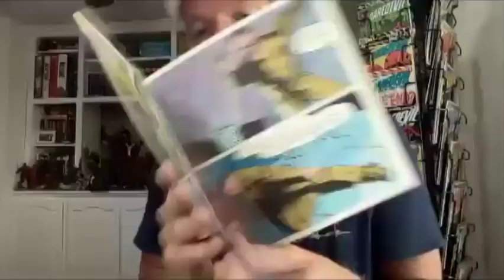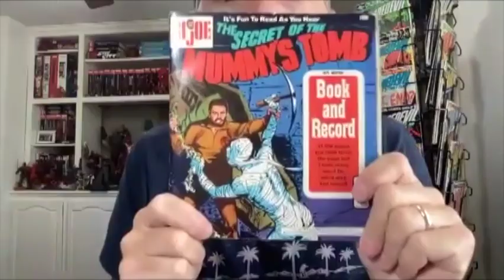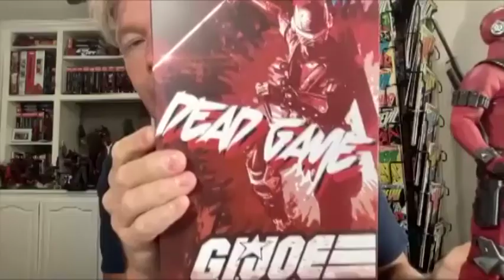ROB LIEFELD Exclusive Interview (2021)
JoBlo.com sits down with ROB LIEFELD, renowned comic book writer and artist, and co-creator of Cable and Deadpool!! Here, Rob discusses the finale of his limited comic book series "Snake Eyes: Deadgame" and returning to the world of "X-FORCE" thirty years after "X-FORCE" #1 became a blockbuster success, selling over 5 million copies. Liefeld is commemorating the anniversary of X-FORCE #1 with a new chapter, "X-FORCE: KILLSHOT", out in November. The special one-shot will feature a new adventure with Cable and his militant mutant squad that promises to take fans back to an era that helped make "X-FORCE" #1 one of the best-selling single issues in Comics history. Rob discusses how he got involved with the G.I. Joe comic books, the difficulties of approaching writing comics as a fan, Deadpool 3 being under the Disney banner, and more!!